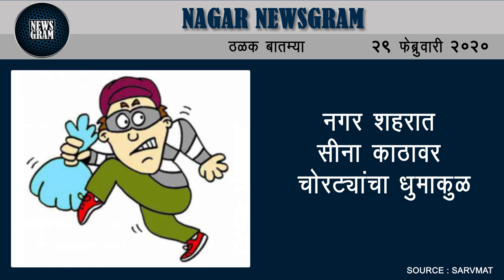कर्जमाफीची यादी सरकारी पोर्टलवर प्रसिध्द | Nagar Newsgram | 29 Feb 2020